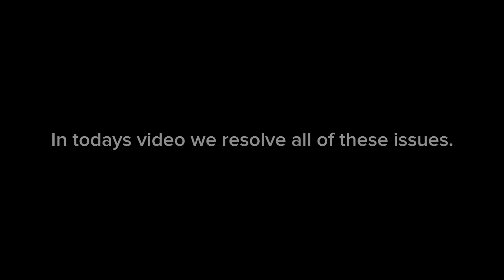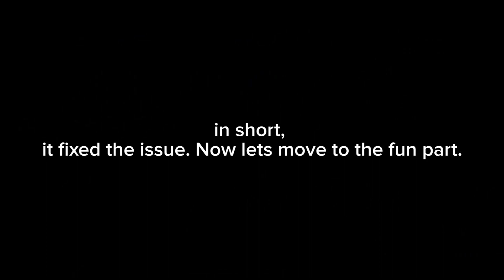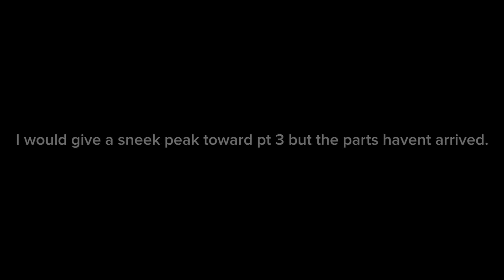MAJOR UPGRADES TO THE 212cc RB100 (part 2 of the 212cc swap)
Project started: June 26th, 2023
Project halted: July xxth, 2023
ALL WAS FILMED IN MEXICO OR ON PRIVATE PROPERTY
Filming Equipment:
3 prong Tripod
iPhone 12
Phone mount for tripod
GoPro Hero 3+
GoPro Hero 4
GoPro Head Mount
GoPro mount for bike
Waterproof Light
GoPro Mount for tripod
GoPro Hero 3/4+ Waterproof and windproof case

Tools Used:
 DeWalt 20V Brushed 1/4 Impact Driver
 DeWalt 20V Battery
 3/8 Socket Impact driver bit
 1/4 socket impact driver bit
 270pc MasterCraft socket set

Parts:
 212cc Engine Related:
  3910x Spark Plug
  .010 Head Gasket
  Air Filter Bag
  Honda Carb
  Carb jets
  Clutch bolt
  Air filter kit
  90-degree Exhaust
  212cc Engine
 RB100 Frame Related:
  Kickstand spring
  Wheel bearings
  Hydraulic Brakes
  Go Power SportsHydraulic Brake Bracket
  Tachometer
  #35 Chain
 Sprays/Lubricants:
  WD-40
  Wurth Brake and Parts Cleaner
  Wurth HHS 2000 330 G Lubricant
 Oil for engine:
  (106cc oil) Shell Rotella T5, 15W-40 Synthetic
  (212cc oil) SuperTech 10W-30 Non-synthetic
 Fuel related:
  10L Jerry can
  Gumout Octane Booster
  91 Octane
  Measuring Cup

 $uicideBoy$ - If You Were to Get What You Deserve, You Would Know What the Bottom of a Tire Tastes Like
 Kanye West -  Devil In A New Dress